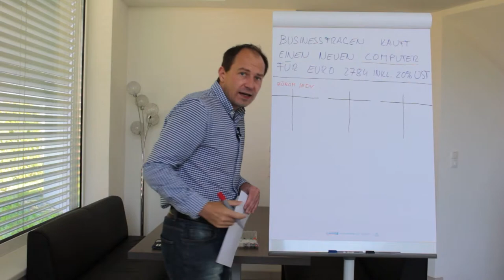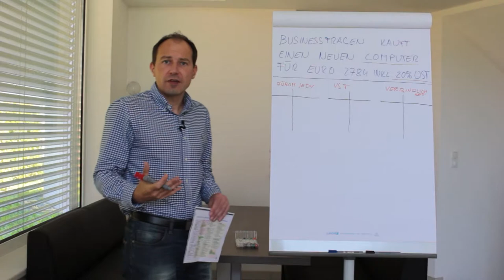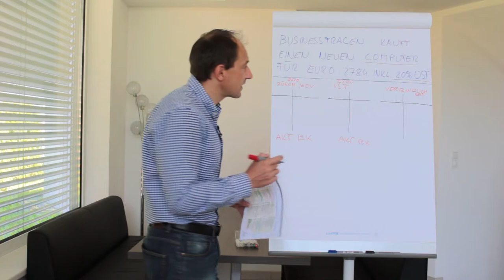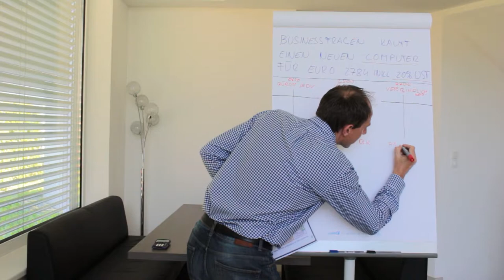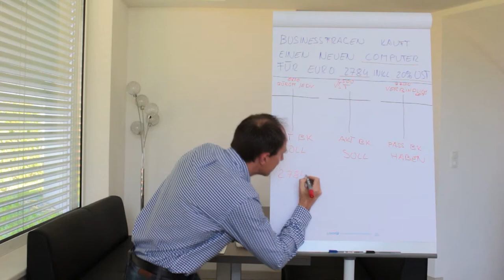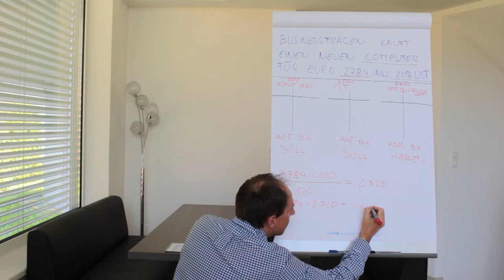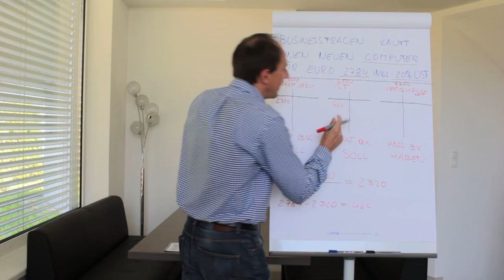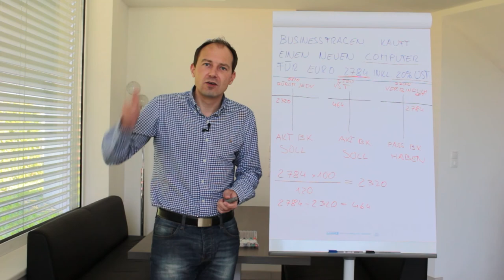Computer buchen - Kauf von Computer verbuchen (inkl. UST)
In diesem YouTube-Video lernen Sie wie man den Kauf von einem Computer/PC verbucht inkl. der Umsatzsteuer!